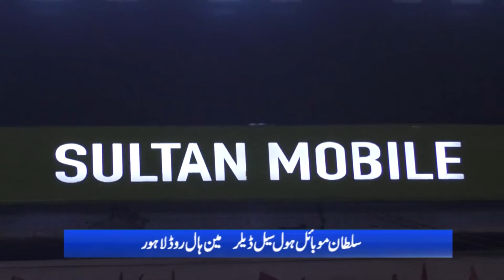Pakistan International School Nasiriyah in Saudi Arabia held a prize giving ceremony. Report NizamTV